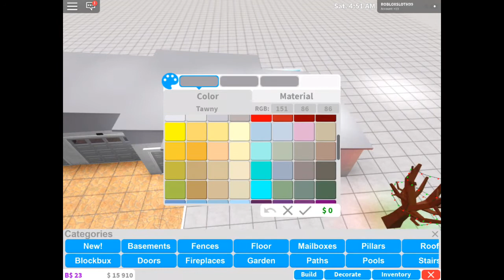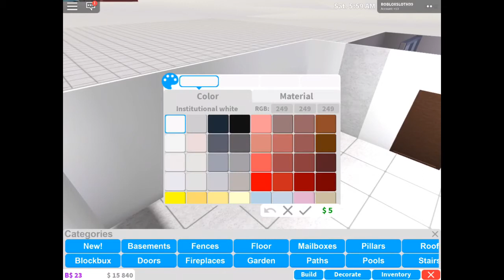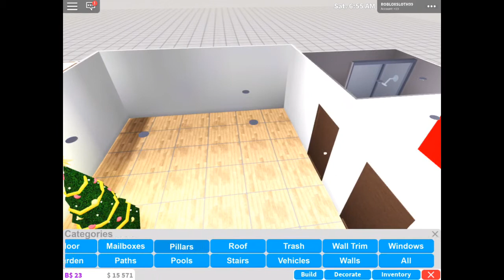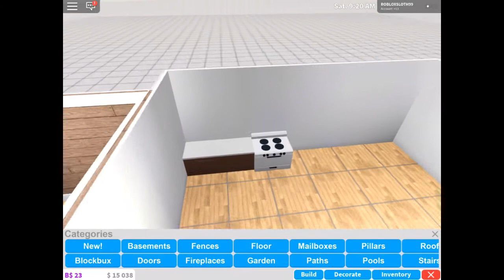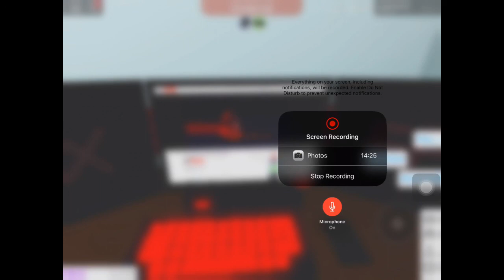My Bloxburg Starter House More Renovating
Man Cave